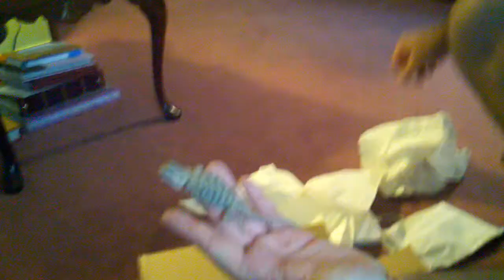New BloodBank Dragons Part I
BloodBank Dragons Italian Leatherback green hypo trans tiger and Italian Leatherback hypo white tiger. Awesome looking dragons!!!